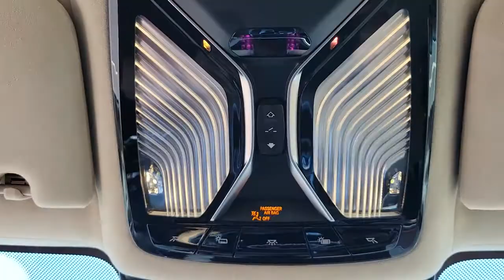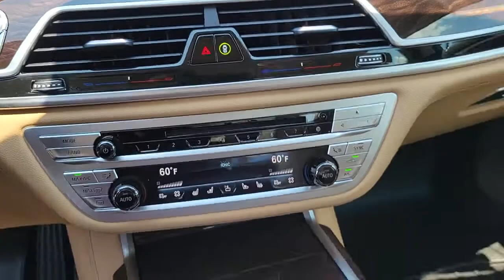2019 BMW 7 Series Fletcher, Hendersonville, Waynesville, Marion, Asheville, NC T40498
Mineral White Metallic Used 2019 BMW 7 Series available in Asheville, North Carolina at BMW of Asheville. Servicing the Fletcher, Hendersonville, Waynesville, Marion, NC area.
2019 BMW 7 Series 750i xDrive - Stock#: T40498 - VIN#: WBA7F2C51KB240498

All Wheel Drive **Interior Design, Cold Weather, Executive , Parking Assistance and Driving Assistance Plus Packages** Ambient Air Package **Navigation **Smart Device Integration** Enhanced Usb/ Bluetooth** Rearview Camera **Gesture Control **Wifi Hotspot** Head-Up Display **Harman Kardon Surround Sound** Satellite Radio **Wireless Charging **Dynamic Digital Cluster **Panoramic Moonroof **Advanced RTTI ** 20 in Alloy Wheels **Icon Adaptive LED Headlights**Cruise Control ** Wood Inlay Steering Wheel** Daytime Driving Lights **Through-Loading System **Tire Pressure Monitor**17 City/ 25 Hwy**